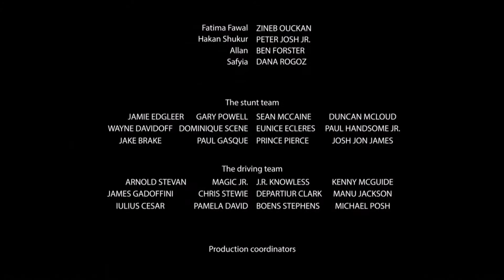BMT O FILME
"Em uma época onde os homens e suas guitarras viviam em plena harmonia e a Terra resplandecia em imensidão. A guerra entre o bem e o mal iniciava sua primeira batalha"
E quando todos imaginavam o fim trágico que estava por vir...você assistiu o vídeo e ficou sabendo o que acontece...rsrs!

Roteiro: Dan Braga
Edição: Henrique Xavier
Filmagem: Henrique Xavier / Cleber Akio
Atores: Dan Braga / Sean Sousa / Henrique Xavier / Rafa Brito / Cleber Akio

Trilha sonora:
"A New Game" (Mudvayne)
"Uma Voz no Tempo" (BACK MOUNTOP)